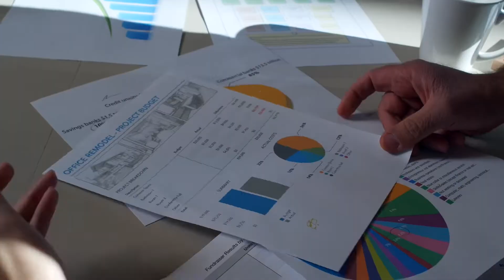William Davidson: Your Man of the Land